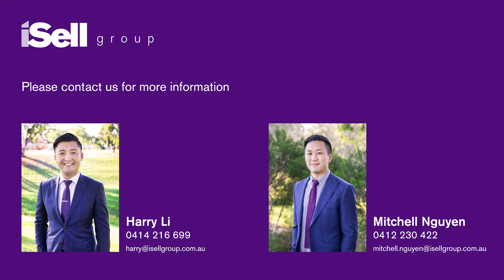6 Allington Avenue, Keysborough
Defined by its generous proportions and easy care family lifestyle, this gorgeous single level residence offers superb living spaces. It's peacefully set offering a tranquil way of life that your growing family desires. In a proud neighbourhood, the home comprises:
- Open plan casual family, kitchen and dining oozing with quality fittings
- 4 generous sized bedrooms, 3 with Built in Robes, Master w/WIR & Full Ensuite
- Formal lounge/Theatre room ideal for guest entertaining w/in built speakers
- Ducted heating and evaporative cooling
- Enclosed sunroom/al fresco providing outdoor living options
- Double garage with remote controlled door
- Low maintenance rear and front gardens
Situated in one of the most sought after street in Keysborough South, you've for easy access to Eastlink, Parkmore Shopping Centre, local parks and schooling.
Take this magical step to enhance your lifestyle and experience a truly special way of life.